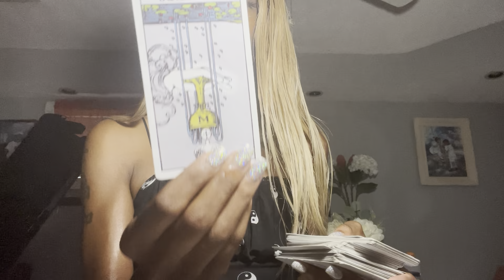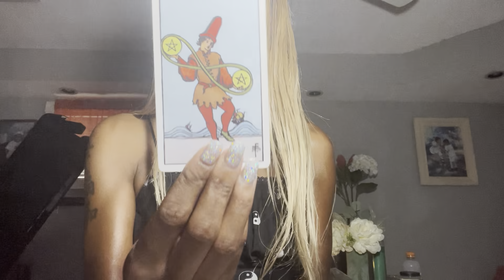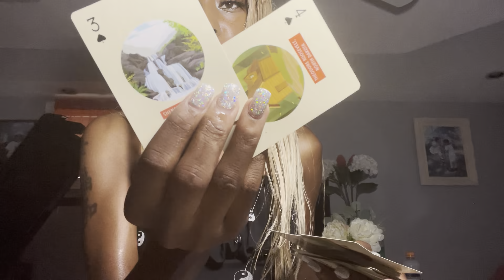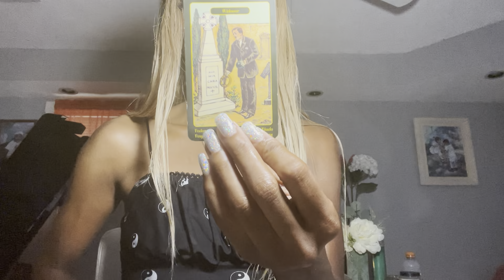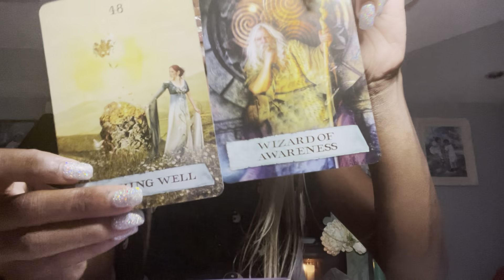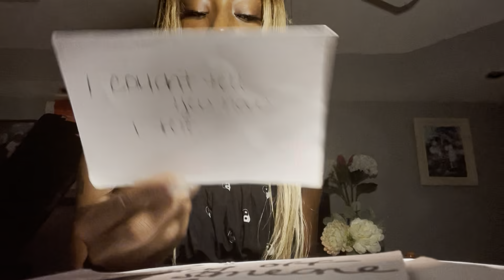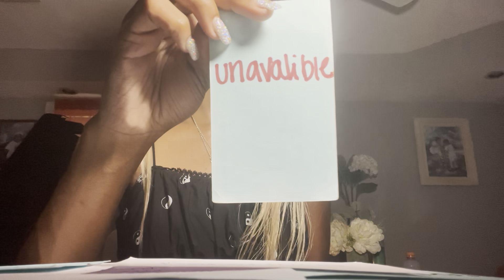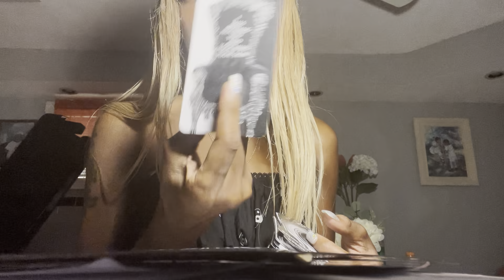AIR SIGNS : Be brave someone was doing magic on your family and person ❤️